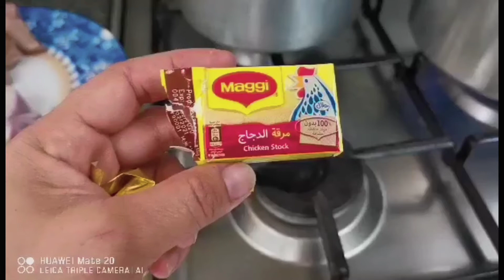Cooking Again (Lugaw/Arabic Style) FOOD VLOG # 9